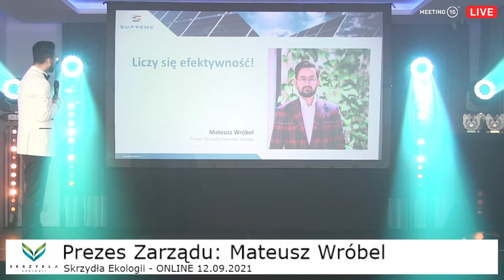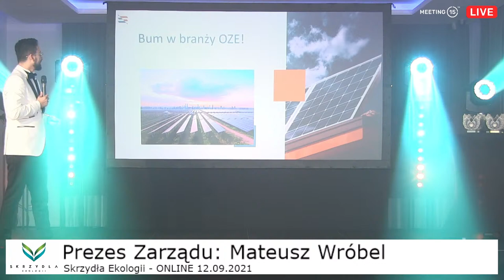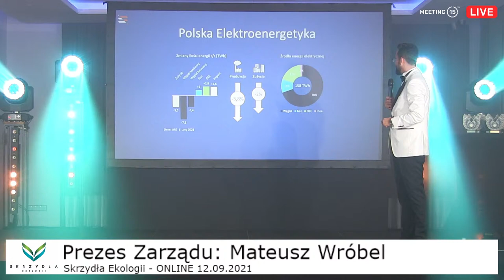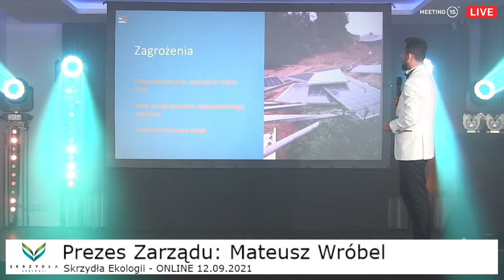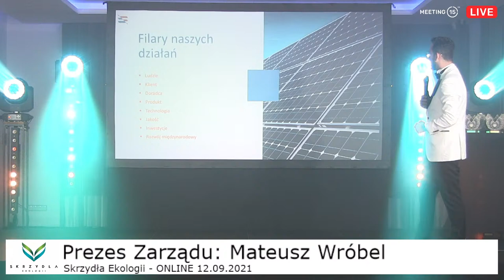Kopia filmu Gala Skrzydła Ekologii - Supreme Energy